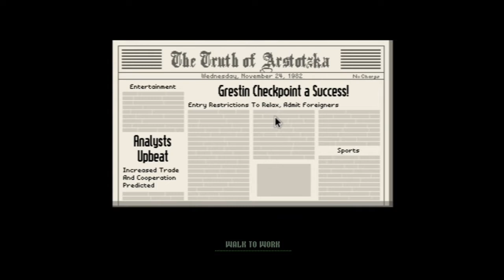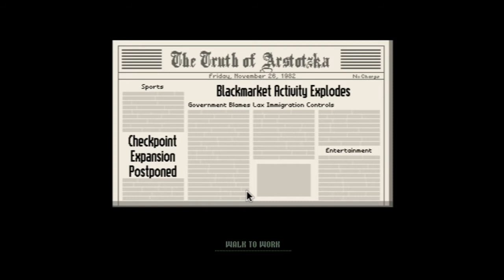Bob Has A Butchers : Papers Please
Papers Please is a fun and quickly escilating puzzle game, you play a border officer, checking peoples paperwork and deciding weather or not to allow them entry to the country.
the difficulty quickly ramps up after several terrorist attacks, when people are required to hold various documents to permit entry.

If you liked the video please consider leaving a like / comment, it realy helps me out when you do, hell if you loved the video you can even share it on the social media of your choice.

Wanna watch my entire Sky Grid LP ? Maybe see where my channel started? go here bitches

You ever seen my single player vanillia lets play ? no ? wait...what the hell have you been doing? well you better go and watch it hadnt you.